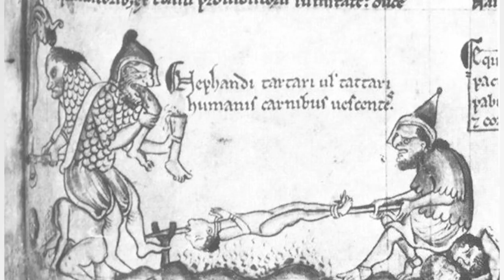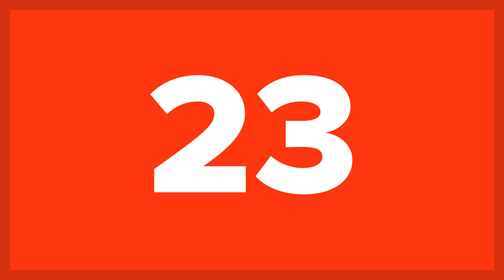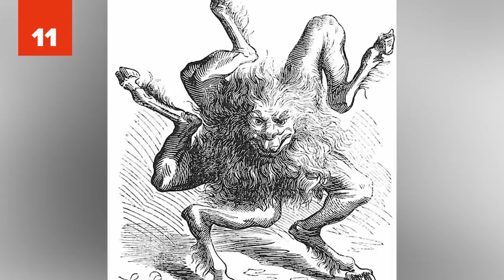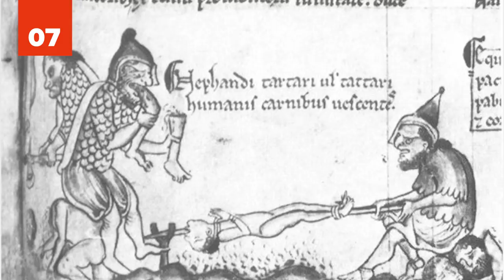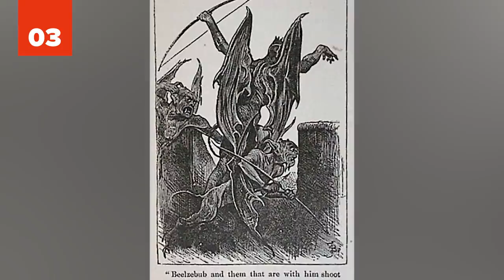25 Most TERRIFYING Demons In Folklore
Get ready to be SCARED with these 25 most terrifying demons in folklore. These mysterious creatures from folklore are downright terrifying! These creepy creatures and scary monsters have terrified people for generations. These demons are waiting near the gates of hell to torture people for the rest of time. The haunting demons on this list are the worst of the paranormal universe and are as bad as the devil himself. You won’t believe these mysterious true stories of demons pulled straight from folklore and they will leave you feeling haunted. Get ready for a creepy feeling because here are the 25 Most Terrifying Demons in Folklore!

If you don’t know about Flauros or Mephistopheles then get ready to have a terrifying introduction to these bizarre creatures. You’ll come face to face with the Kelpie and Lilith and be left shaking in your boots from these dark fiends. These devils in disguise are waiting to torment you for all eternity. Ready to enter the land of the wicked? Are you prepared for all of your dreams to turn into demonic nightmares? Then here are the 25 Most Terrifying Demons in Folklore!

Folklore is filled with stories of terrible spirits and haunting demons that have scared children the world over. From scary demons who required child sacrifices to stay away to hellish devil dogs that stalk your door these demons are no joke. Yuki-onna and  Kiyohime, the two Japanese demons on our list, are terrifying woman out to get out and feed on your soul. Furfur (or Furcifer), Ronwe, Buer, Belphegor, Malphas, Behemoth, and Beelzebub make up the leadership of Hell in many of our stories and are forces to be reckoned with. Looking for more exotic demons? In this list with have demons from Ireland (Dullahan), Iran (Asmodeus), Bali (Leyak), Germany (Mephistopheles), China (Nian), and many more! Get ready to learn something new. Join us as we countdown the scariest demons from around the world - the top 10 will scare you!